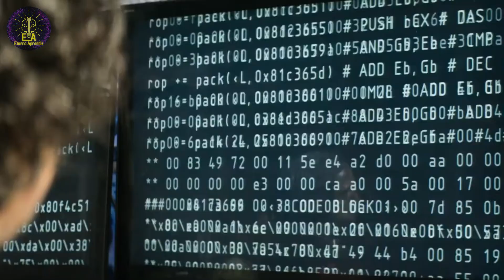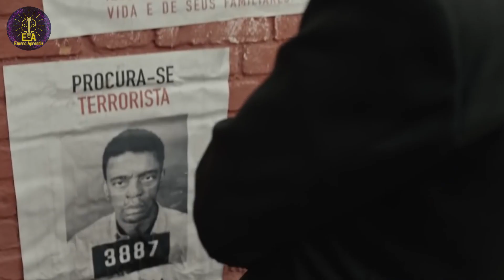Quem é WAGNER MOURA o Ator Brasileiro Mais Famoso Fora do Brasil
Confira nossos links de indicações de cursos e produtos!

Esses cursos mudaram a nossa vida! 👇🏽
💰  Aprenda a ganhar dinheiro na internet com a plataforma mais completa do Brasil.
Seja Digital Ninja Você Também.

Tudo Sobre a Plataforma Digital Ninja (Checkout).

👨🏽‍🎓 Sem dúvidas o curso de inglés mais completo da atualidade.
Conheça a A Jornada do Autodidata Em Inglês

Descubra nesse vídeoQuem é WAGNER MOURA o Ator Brasileiro Mais Famoso Fora do Brasil, segundo a mídia internacional de cinema

Roteiro - Higor de Castro
Narração - Higor de Castro
Edição Video - Diogo Santiago